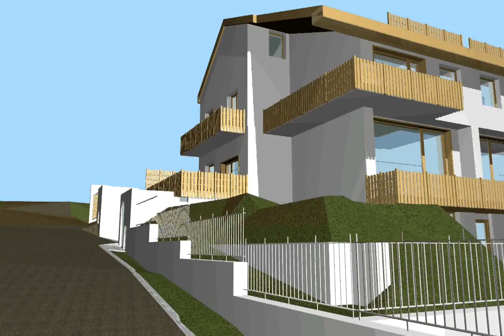ÁGNES út meglévő állapot modell